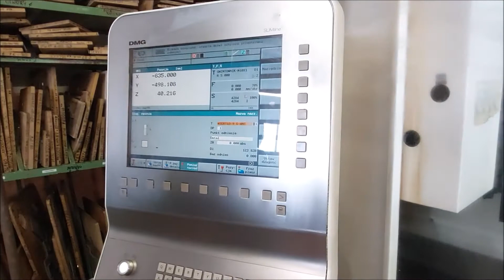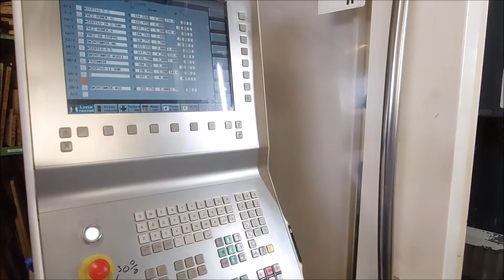Centrum obróbcze CNC DMG DMC 635 V ECO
Centrum obróbcze CNC DMG DMC 635 V ECO wyprodukowane zostało w Niemczech w 2011 roku. Maszyna wykorzystywana jest do precyzyjnej obróbki metalowych detali ważących do 600 kg, w trzech osiach o posuwach 635 mm (oś X), 510 mm (oś Z) oraz 460 mm (oś Z). Wykonana z wysokiej jakości żeliwna rama frezarki wraz z osiami wyposażonymi w prowadnice rolkowe, zapewniają dużą wytrzymałość oraz stabilność podczas procesu obróbki.

Wysokoobrotowe wrzeciono centrum frezarskiego obracające się z prędkością aż 10000 obr/min oraz dwudziestopozycyjna głowica narzędziowa z szybką zmianą narzędzi, znacznie wpływają na skrócenie czasu frezowania. Wysoki komfort operatora zapewnia umieszczony na ramieniu panel z zainstalowanym sterowaniem numerycznym SIEMENS SINUMERIK 810D, a także łatwo dostępny obszar roboczy maszyny. Całkowity ciężar frezarki CNC wynosi 3900 kg.

Dane techniczne centrum frezerskiego CNC DMG DMC 635 V ECO
- sterowanie CNC: SIEMENS SINUMERIK 810D
- panel sterowania: DMG MORI SLIMline
- ilość osi sterowanych: 3
- posuwy w osiach X/Y/Z: 635/510/460 mm
- posuwy szybkie w osiach X,Y,Z: 25 m/min
- rozmiar stołu roboczego (dł. x szer.): 790 x 560 mm
- maksymalna waga detalu: 600 kg
- maksymalna prędkość obrotowa wrzeciona: 10000 obr/min
- stożek wrzeciona: SK 40
- pojemność magazynu narzędzi: 20 szt.
- maksymalna średnica narzędzia: 80 mm
- maksymalna długość narzędzia: 300 mm
- maksymalny ciężar narzędzia: 6 kg
- czas zmiany narzędzi: 1,6 s
- minimalna odległość końcówki wrzeciona od stołu: 120 mm
- maksymalna odległość końcówki wrzeciona od stołu: 580 mm
- liczba rowków t-owych: 5
- odstęp między rowkami t-owymi: 100 mm
- roboczogodziny: 14388 h
- całkowite zapotrzebowanie na moc: 17 kVA
- gabaryty (dł. x szer. x wys.): 2050 x 2530 x 2650 mm
- całkowity ciężar maszyny DMC 635 V ECO: 3900 kg